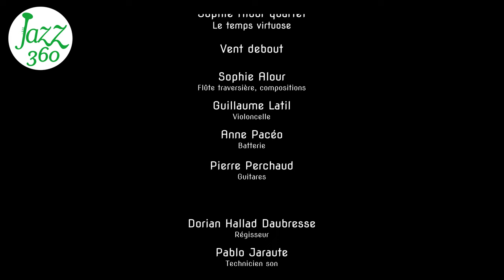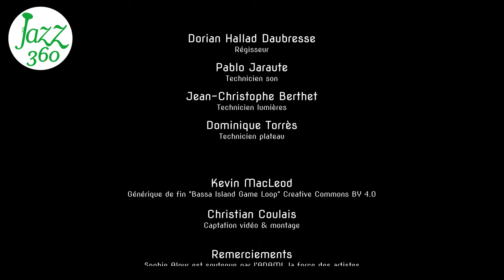Vent debout Sophie Alour quartet Festival Jazz360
On écoute "Vent debout". Nous sommes emportés dans un premier temps par un solo d'Anne Paceo.